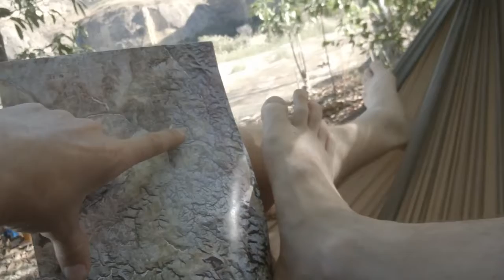Expédition à travers le massif du Makay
L'expérience du Makay, : nous découvrons ce territoire par l'intermédiaire de l'expérience qu'en fait 'Olivier Coste, à l'aide de son regard, en cheminant avec lui, une belle aventure qui nous est donné de partager, avec moins de risques que lui. Merci beaucoup.

OLIVIER COSTE
Expédition à travers le massif du  MakayUn peu laconique sur ce coup là.Il y aurait beaucoup de chose à dire sur Mada. C'était un coup d'essai au dernier moment. J'avais foiré l'organisation en Iran du Dasht e Lout donc je me suis rattrapé sur une aventure en terrain inconnu pour changer du désert.En tout cas une très bonne découverte que je terminerais dans pas longtemps, tant il est vrai que j'ai complètement merdé sur la création de l'itinéraire. Le terrain est tellement tordu que si on ne le connait pas on a vite fait de choisir le mauvais chemin. Pour l’anecdote, sur une de mes cartes, plus au nord, j' avais choisi de passer par une zone où je rencontrais un canyon  tous les 200 mètres sur environs 15 kilomètres. Alors qu'un peu plus à l'ouest ça passait avec moins de difficulté.Comme je n'imprime que les cartes de mon itinéraire, sinon je me trimbalerais avec un atlas,  je suis aveugle si je m'écarte trop de l'itinéraire prévu. Maintenant j'ai les codes et les couleurs ! Donc, ça sera plus facile.Bon visionnage.